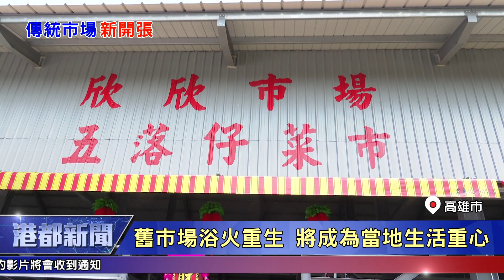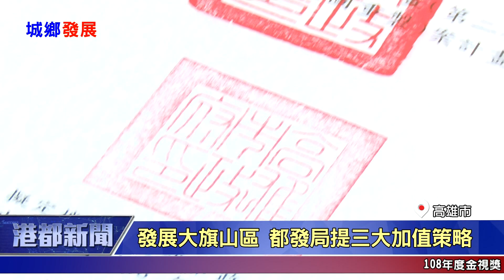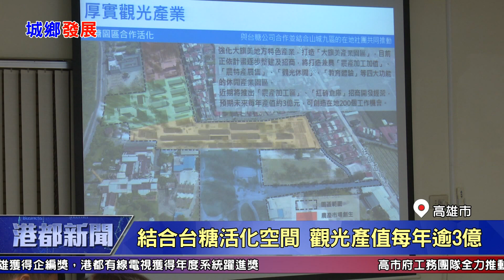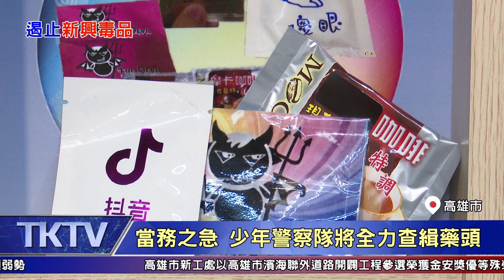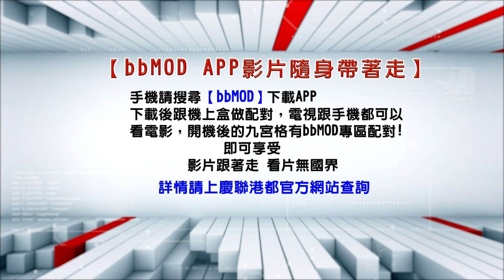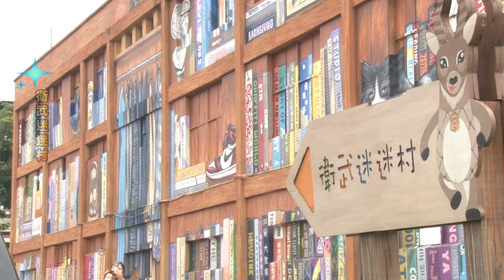10809013【港都新聞】TKTV高雄都會台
10809013【港都新聞】TKTV高雄都會台
1歡喜迎重生 岡山欣欣市場遷移重開張
2為動物發聲 插畫家里長舉辦動物派對
3環保局主動查獲 鳳山溪上游非法排放
4發展大旗山區 都發局提三大加值策略
5震撼鼓聲高鐵快閃 千歲太鼓團超吸晴
6白色旋轉木馬回歸 親子搶搭浪漫吸睛
7旗津推社區家庭日 串聯資源主題多元
8科大開學迎新生 校長送三道心靈藥帖
9新興毒品以假亂真 嚴重危害少年身心